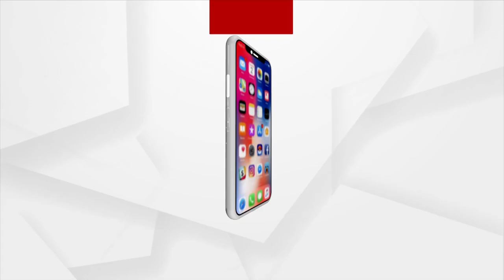Shree Jagannath Express Service Starts From Delhi-Odisha Starts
Shree Jagannath Express Services From Delhi-Odisha Starts.